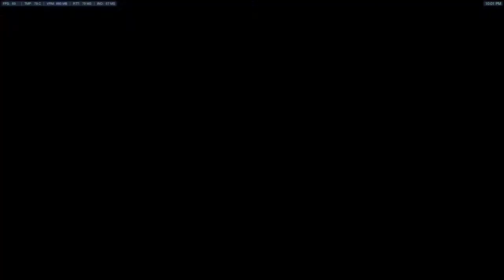Veronymous Goes To War......(Overwatch Uprising Event)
Join Matt, Josh and Charlie as they try and hold back the Omnic horde in the new Overwatch event Uprising

This was our first reactions to the new event and it is recording in Afterdark style(unedited)